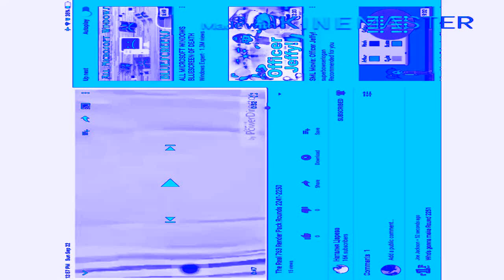The Real 763 Render Pack Round 2252 + Chorded